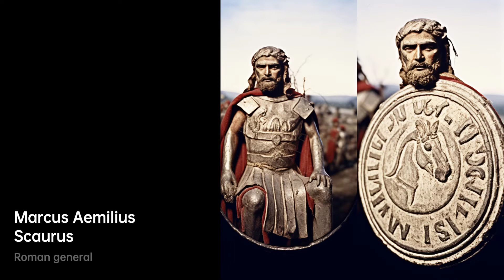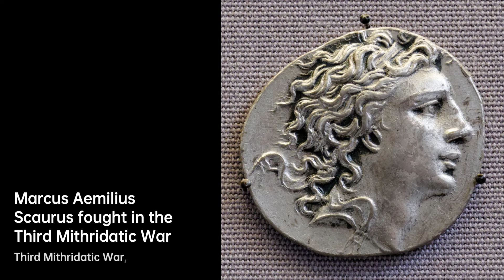Marcus Aemilius Scaurus: Rome's Political Powerhouse | Roman general Biography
Marcus Aemilius Scaurus was a Roman politician of the 1st century BC and son of Marcus Aemilius Scaurus and Caecilia…